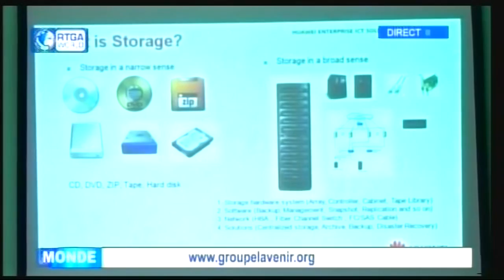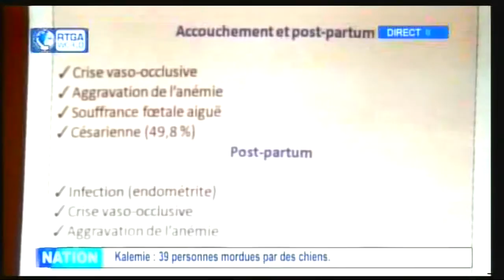Infos Journal de la RTGA World, 09-04-16